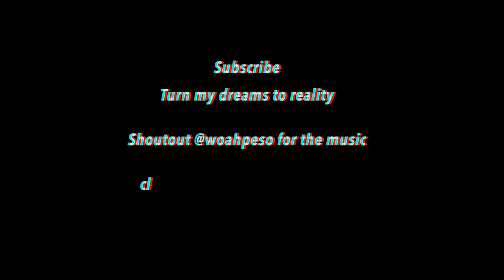Q & A + SH*T YOU DONT KNOW ABOUT ME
Nobody can fw us and the movement

SONG LINK

FOLLOW HIM ON IG - @Woahpeso